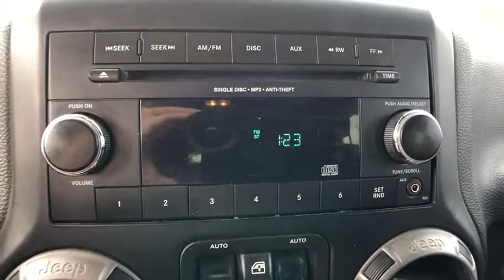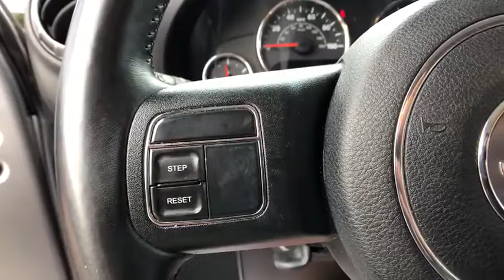2014 Jeep Wrangler Unlimited Muskogee, Pryor, Broken Arrow, Tulsa, Fort Gibson, OK P1645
Billet Metallic Clearcoat Used 2014 Jeep Wrangler Unlimited available in Muskogee, Oklahoma at Honda of Muskogee. Servicing the Pryor, Broken Arrow, Tulsa, Fort Gibson, OK.
2014 Jeep Wrangler Unlimited Sport - Stock#: P1645 - VIN#: 1C4HJWDG4EL220869

240 W. Shawnee St

**CERTIFIED BY CARFAX NO ACCIDENTS**, **WE DELIVER ANYWHERE**, **4WD**, **BLUETOOTH HANDS FREE CALLING**.2014 Jeep Wrangler 4WD 5-Speed Automatic 3.6L V6 24V VVTOdometer is 6003 miles below market average!
TIRES: P255/75R17 OWL ON/OFF ROAD,WHEELS: 17 X 7.5 ALUMINUM,3.21 REAR AXLE RATIO  (STD),ENGINE: 3.6L V6 24V VVT  (STD),BLACK  CLOTH BUCKET SEATS  -inc: adjustable head restraints,MANUFACTURER'S STATEMENT OF ORIGIN,NORMAL DUTY SUSPENSION  (STD),BLACK 3-PIECE HARD TOP  -inc: Freedom Panel Storage Bag  Rear Window Defroster  Rear Window Wiper/Washer  Tinted Rear Quarter & Liftgate Windows  Delete Sunrider Soft Top,TUBULAR SIDE STEPS,TRANSMISSION: 5-SPEED AUTOMATIC (W5A580)  -inc: Tip Start  Hill Descent Control,SUPPLEMENTAL FRONT SEAT SIDE AIR BAGS,QUICK ORDER PACKAGE 24S  -inc: Engine: 3.6L V6 24V VVT  Transmission: 5-Speed Automatic (W5A580)  Auto Dim Mirror w/Reading Lamp  Tires: P255/75R17 OWL On/Off Road  Wheels: 17 x 7.5 Aluminum  Leather Wrapped Steering Wheel  Chrome/Leather Wrapped Shift Knob  Power Convenience Group  Front 1-Touch Down Power Windows  Security Alarm  Power Heated Mirrors  Power Locks  Remote Keyless Entry  Deep Tint Sunscreen Windows,BILLET METALLIC CLEARCOAT,Four Wheel Drive,Power Steering,ABS,4-Wheel Disc Brakes,Brake Assist,Brake Actuated Limited Slip Differential,Tires - Front All-Terrain,Tires - Rear All-Terrain,Conventional Spare Tire,Convertible Soft Top,Tow Hooks,Tow Hooks,Intermittent Wipers,Variable Speed Intermittent Wipers,Rollover Protection Bars,Fog Lamps,AM/FM Stereo,CD Player,MP3 Player,Auxiliary Audio Input,Steering Wheel Audio Controls,Pass-Through Rear Seat,Rear Bench Seat,Adjustable Steering Wheel,Trip Computer,Cruise Control,A/C,Cloth Seats,Bucket Seats,Driver Vanity Mirror,Passenger Vanity Mirror,Floor Mats,Trip Computer,Engine Immobilizer,Traction Control,Stability Control,Traction Control,Tire Pressure Monitor,Driver Air Bag,Passenger Air Bag,Passenger Air Bag Sensor,Child Safety Locks